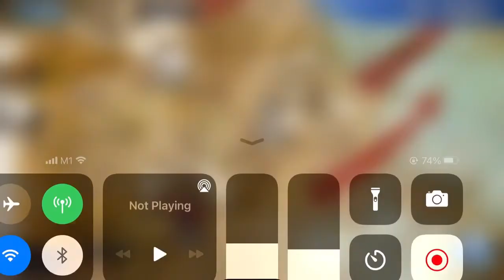Langrisser x Overlord Villainous will Challenge 2